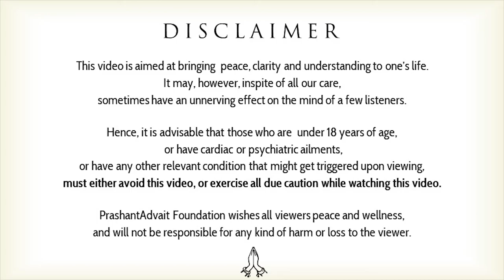What is meant by inner voice? || Acharya Prashant (2015)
Context:
~ What is inner voice?
~ What is voice of heart?
~ what is chattering of mind?